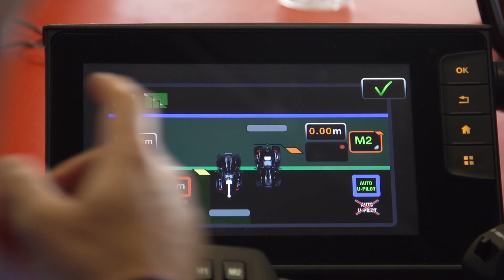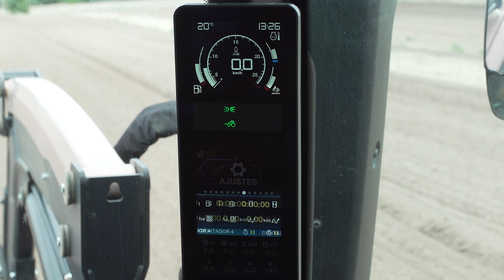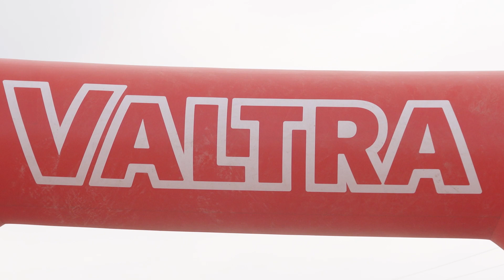VALTRA ESPAÑA: SMARTTOUR 2021